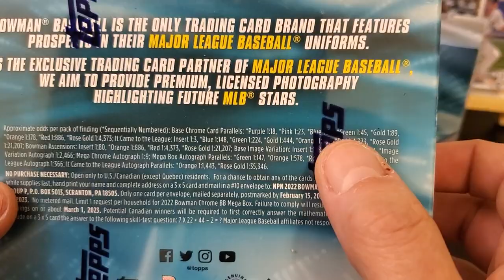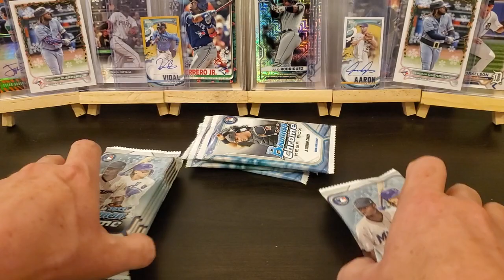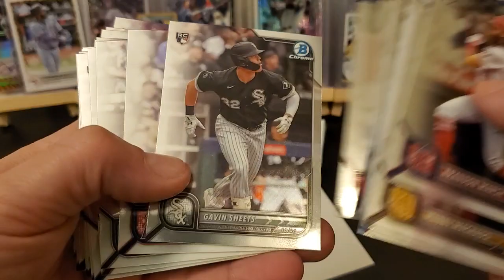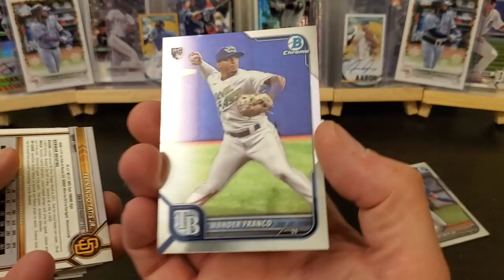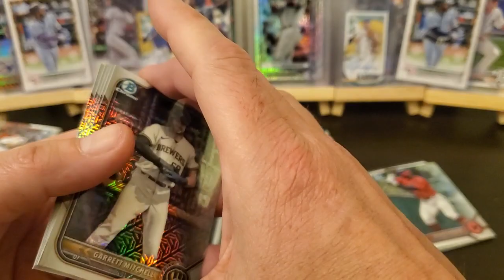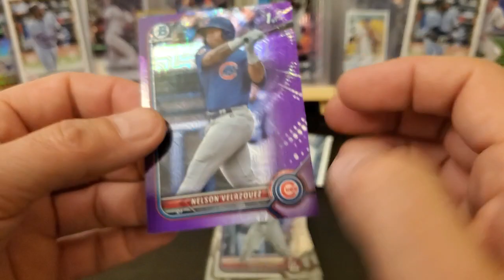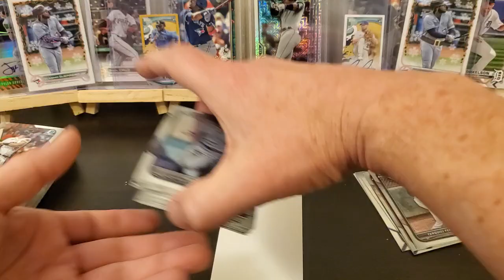2022 Bowman Chrome Mega Box Round 2!